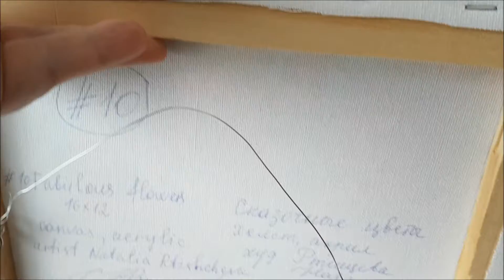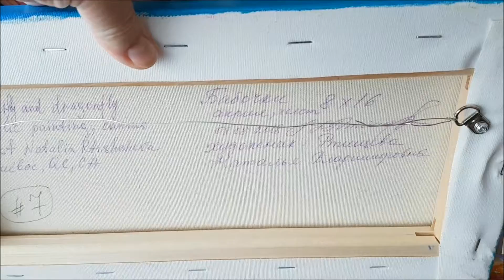Magic flowers and butterfly, original painting with acrylic paints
Artist Natalia Rtishcheva
Art gallery ArtKela

Amazon search ArtKela